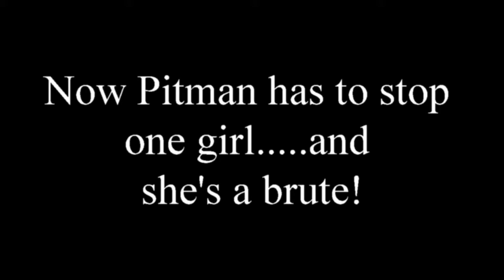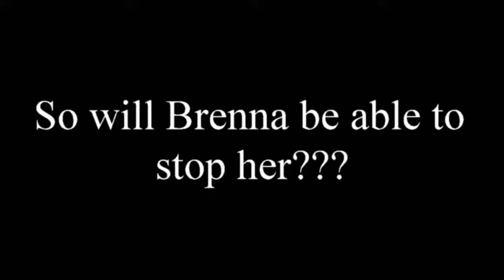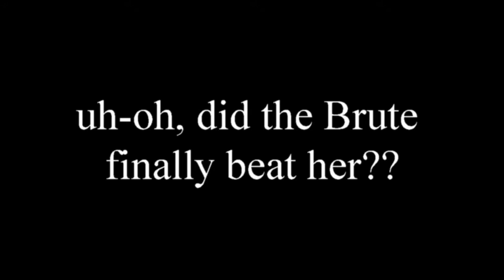Brenna the Brick Wall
Pitman v. Pennsville  1-0 win for Pitman,  Mel with goal, Annie with shutout, and Brenna shutting down the Brute, a top notch player from Pennsville with an amazing slap shot.

Portions created using Pinnacle Studio 16  with LIMITED RIGHTS TO MEDIA ELEMENTS.